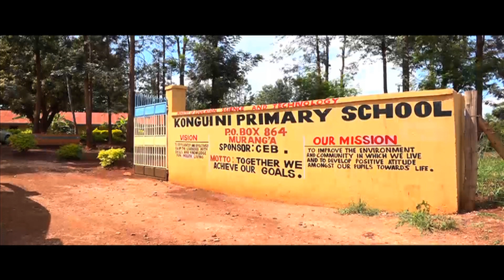Thukuru cia Kiharu guthondekwo weru niguo kugacirithia githomo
Thutha wa kuona mathukuru maingi ma muthingi makoretwo matiganiirio mwena-ini wigii miako na ubaciririku, riu thukuru kiharu niciambiriirie kugia uthuu mweru.
Mutaratara uyu urongoreirie kwambatiria ngathi ya mathomo mathuru-ini ma muthingi ta uria mwandiki wiitu Wambui wa Mwangi aratutariria.